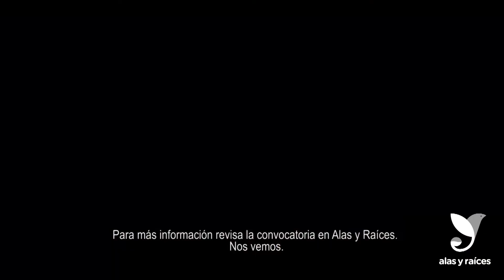El Petate: Calaveritas de azúcar, Nancy Mendoza y Oliver Miranda (Taller)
El Petate es una publicación anual de Alas y Raíces hecha por niñas, niños y adolescentes en la que juntos recordaron a quienes ya no están, a través de calaveritas literarias, adivinanzas, canciones, historias, juegos, stickers, grabados, gifs, coplas, fotos y dibujos. Así, se conformó la segunda edición de esta publicación hecha por todas y todos.

Descarga El Petate: de chamacos muy creativos para los muertos y los vivos

Búscanos en:
FB Alas y Raíces MX